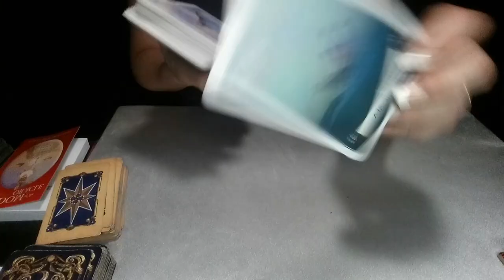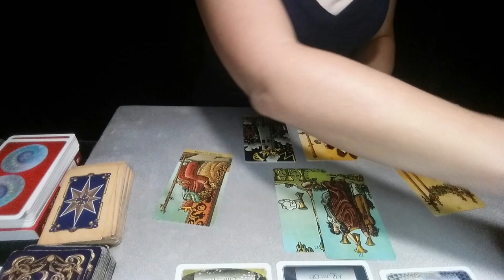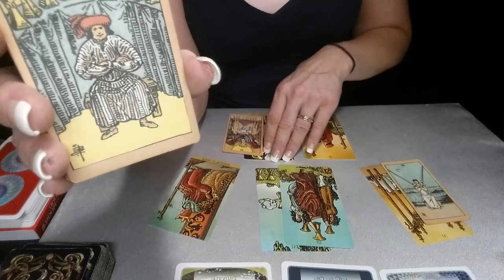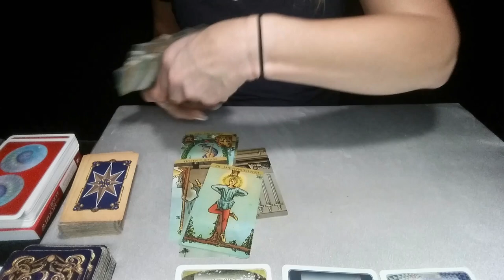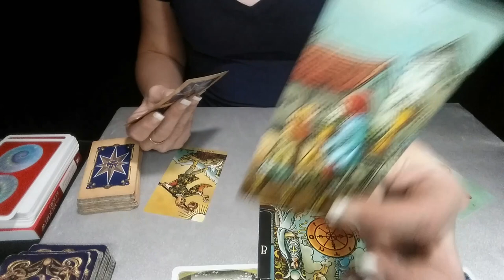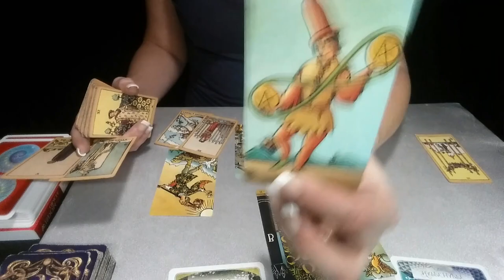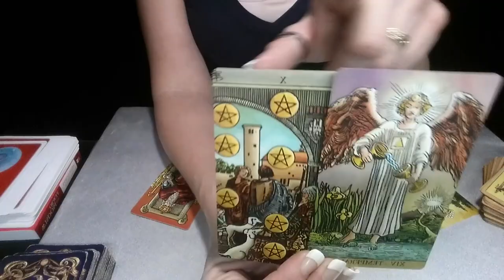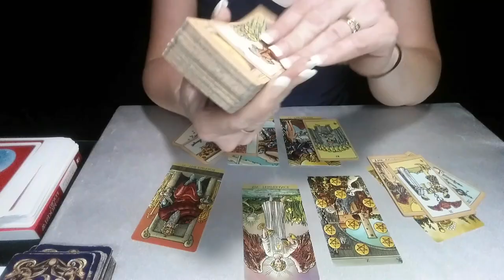TAURUS*VIRGO*CAPRICORN*DAILY LOVE READING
EARTH SIGNS- 0:15
TAURUS -2:15 VIRGO- 8:22 CAPRICORN- 13:50

1ST SATURDAY OF THE MONTH: SCORPIO, AQUARIUS, LEO
2ND SATURDAY OF THE MONTH: PISCES, CAPRICORN, ARIES
3RD SATURDAY OF THE MONTH: VIRGO, SAGITTARIUS, LIBRA
4TH SATURDAY OF THE MONTH: CANCER, GEMINI, TAURUS